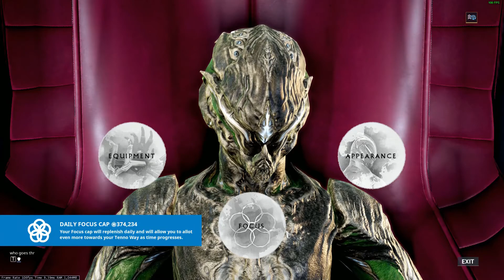Warframe 2019-10-02 Ivara solo - vs Zealoid Prelate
Zealoid Prelate boss fight vs Ivara. Recorded on 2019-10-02.

Boss fight feels sort of like a light mix of Exploiter Orb, at least mechanically speaking to me.
All builds used are shown starting from: 5:09

Pink-vara is cutest Ivara. Ivara Kuvael Huntress skin is really nice too.